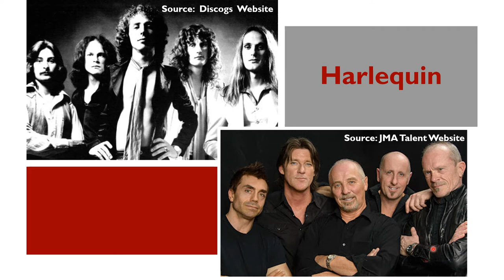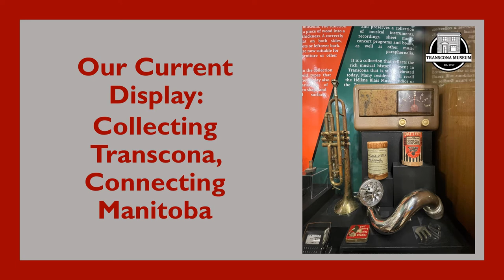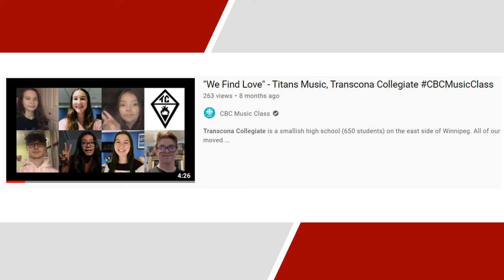A Brief Look into Transcona's Music History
Watch this video to learn about the music history of Transcona with reference to the Transcona Museum's collection and more.

Transcona! Celebrating 100 Years of Soul Mural Image

All other images courtesy of the Transcona Museum's Archives and Collections.